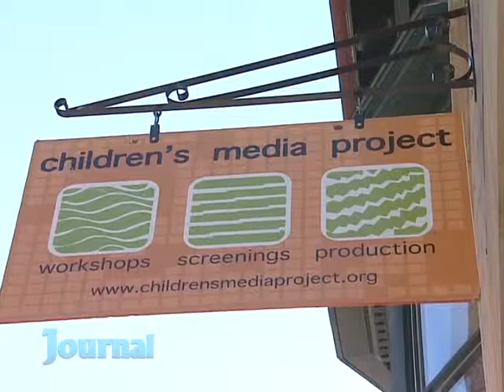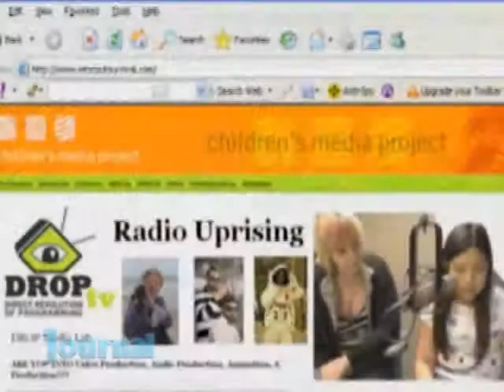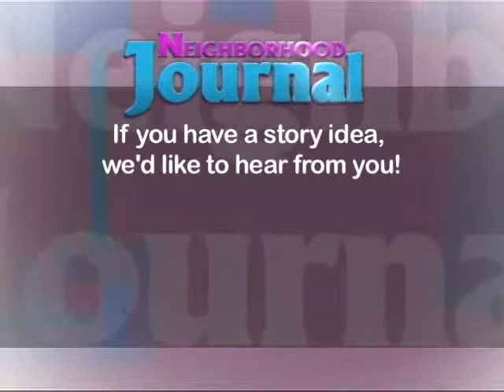CMP on Cablevision - Video Part 2 RadioUprising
Thanks Cablevision